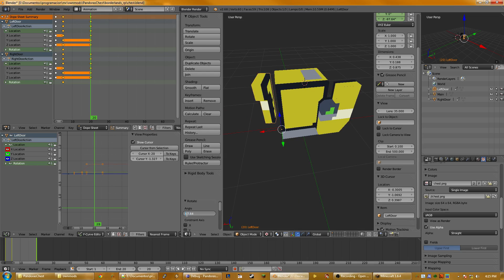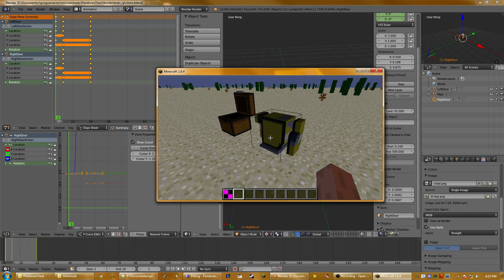COLLADA Model loader for MinecraftForge test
Working on a model loader for MinecraftForge that supports animations.